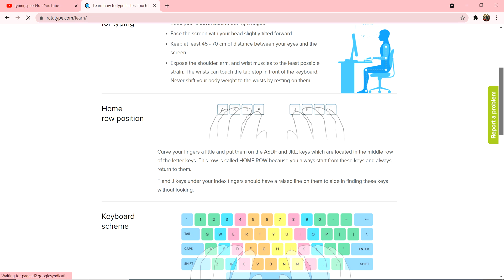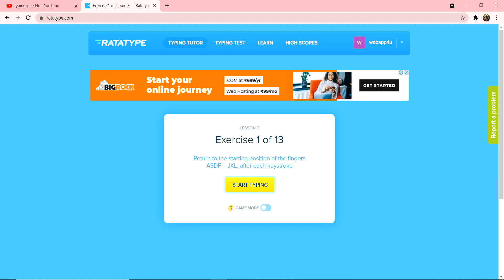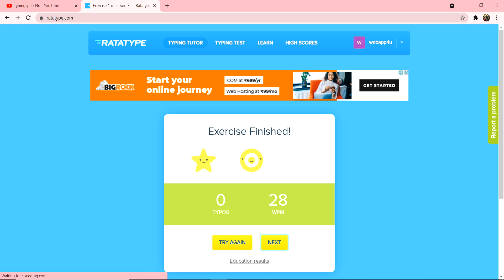Lecture 35 Learn English Typing in Hindi Language | Free Typing Lessons | how to learn typing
in this Channel i will learn you starting, how can you do learn typing in easy way in hindi launauge. i am website (ui/ux) designer. and i am typist also. i will learn you step by step. how can you learn typing very well.